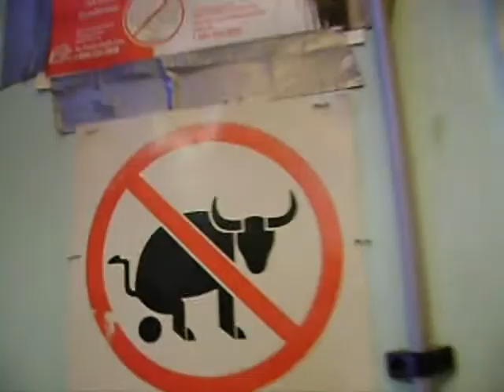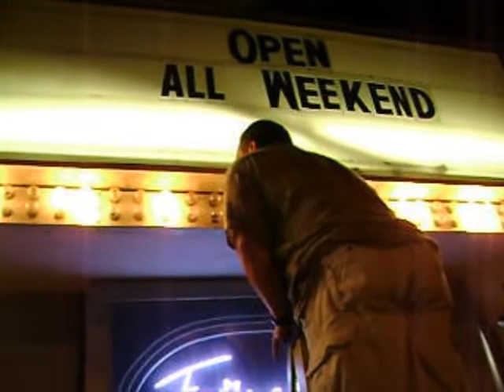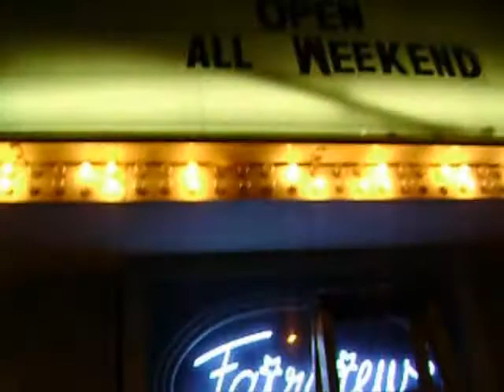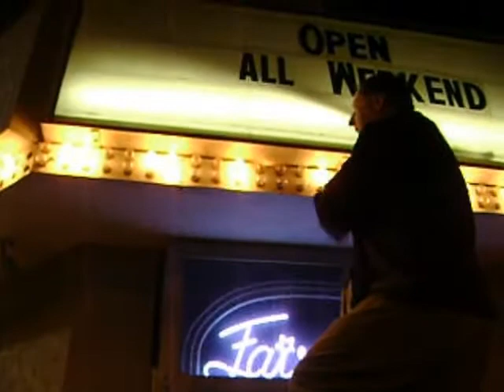JERSEY SHORE NITE OUT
It's our 6 month anniversary and we celebrated by going to an old-haunt of ours.